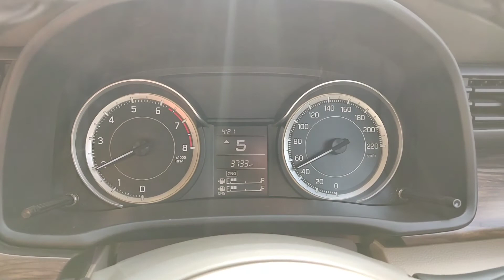INDEPENDENCE DAY PAR KAHA AA GAYE 🇮🇳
Hit like